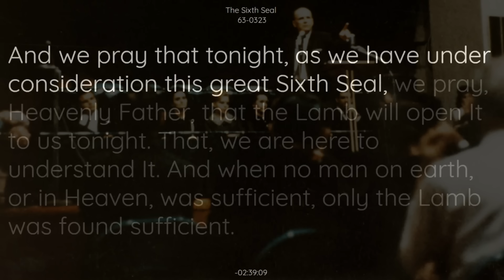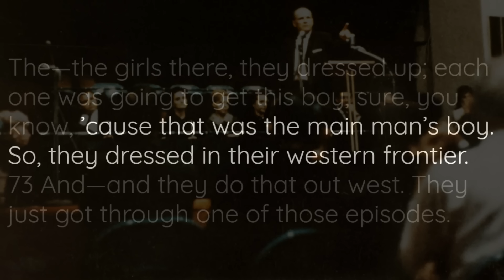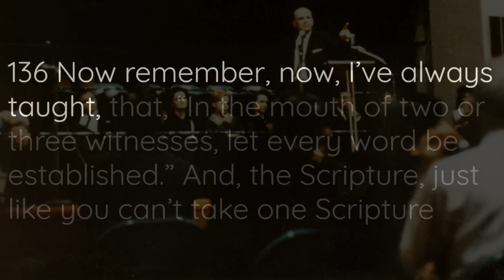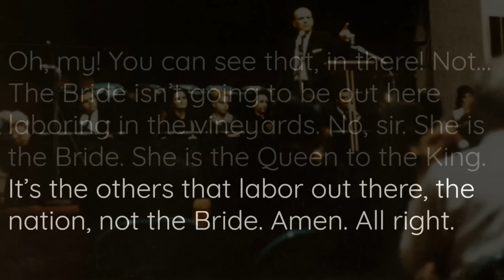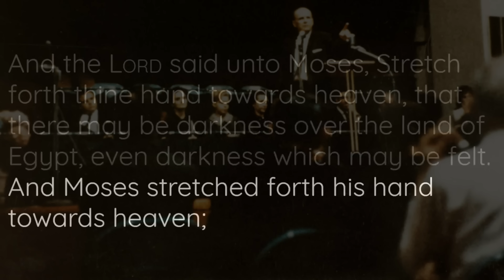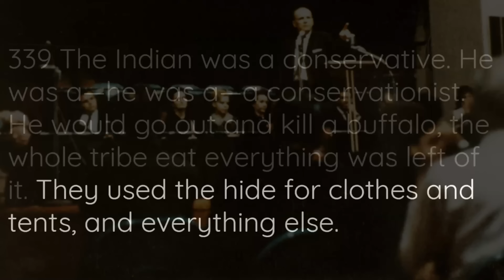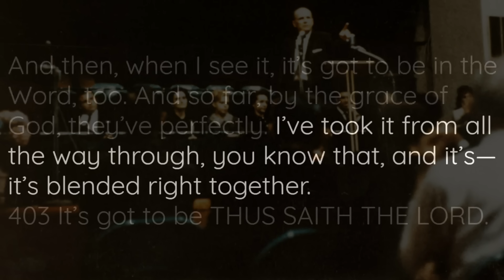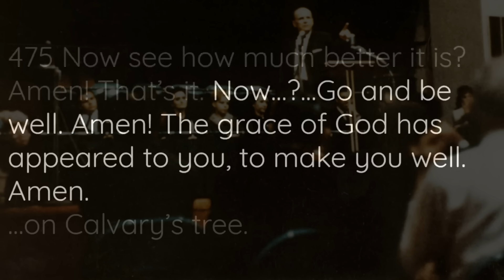💀 The Sixth Seal (The Great Tribulation) || William Branham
[Sermon] 63-0323 - The Sixth Seal By William Branham

Highlighted Quotes:
Look what taken place, the--the earth quaked; the sun went black; and the moon wouldn't give its light; and the stars shook and fell; and, why, everything happened (See?) right at the time of the opening of this Sixth Seal. That's when it takes place, right immediately after the announcing of those martyrs. See? The martyrs had been finished.

Now, you see, we're right close into that hour now. It could be at any time (See?), because the Church is just about ready to take its flight. But remember, when these things happen, the Bride won't be here. Just remember, the Bride's gone. She don't have to go through any of it. This is a time of tribulation of purification of the--of the church. It's put upon her for her to go through it, not the Bride; He takes His sweetheart out of the way. Yes, sir. She's... done redeemed Her. See it's kind of a... That's His own selection, His own choice, like any man takes his bride.
               63-0323 The Sixth Seal

For we know that this Sixth Seal is the judgment Seal. It's the judgment Seal: exactly what it is. Now, see, we've had the--the antichrist ride, seen the Church go, now it's finished, goes up. Then we see the martyrs of them Jews back there under the altar. Now, here is the breaking forth of the judgment upon the people where out of this tribulation judgment will come forth the hundred and forty-four thousand redeemed Jews. I'll prove to you they are Jews and not Gentiles. They have nothing to do with the Bride, not a thing. The Bride... We done see the Bride's gone.
              63-0323 The Sixth Seal